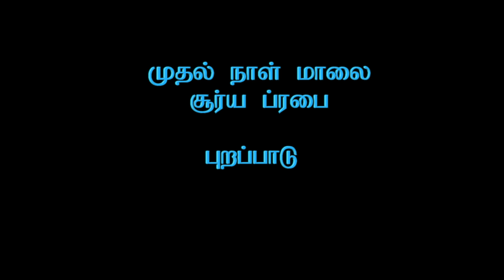Thirunagai Brahmothsavam 2014 Day 01 Evening_8m 52s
Thirunagai Soundararaja Perumal Brahmothsavam 2014
(5th April 2014 to 14th April 2014)
First Day Evening - 5th April 2014
Surya Prabhai - Purappadu